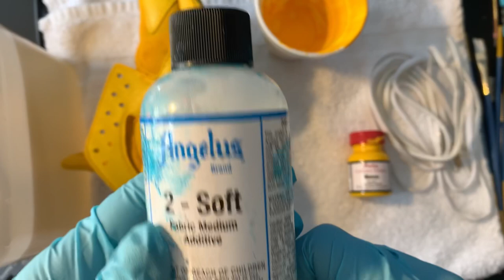DYE YOUR OWN LACES | DIY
Ever wanted to dye your own laces ? Here’s a quick vid to show you what I used . I’ll place the materials and website I purchased all of it from so you can do it yourself .

Paint : Angelusdirect.com
Materials for dye :

Angelus brand 2 soft . ( add this with the paint so your laces will stay soft & won’t be hardened.

White Laces .

Heat Gun : purchased from Walmart for $12.95 , okayyyyyyy 👌🏾

Instrumental ; Goldlink - Crew .

IG : @ AJ__Blessed . ( two underscores 😉)